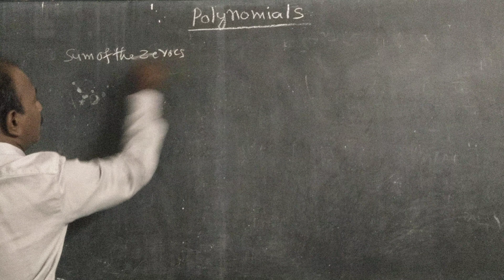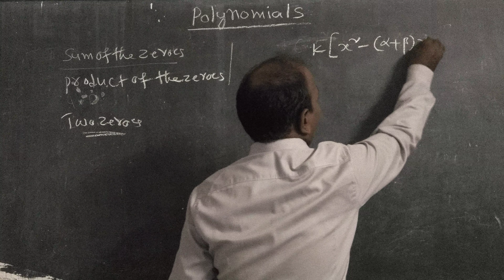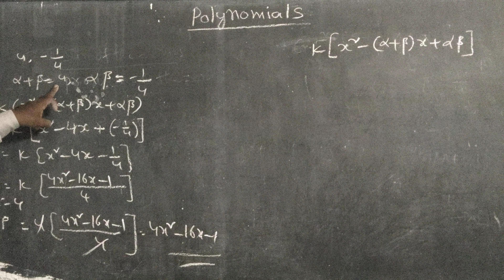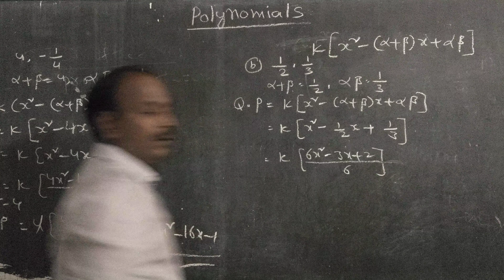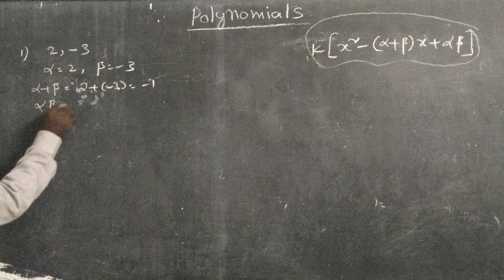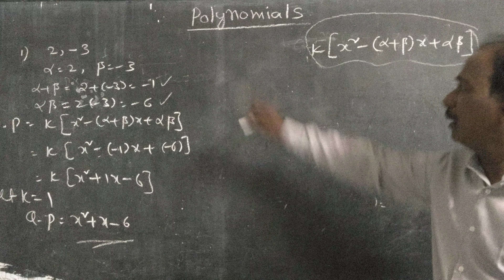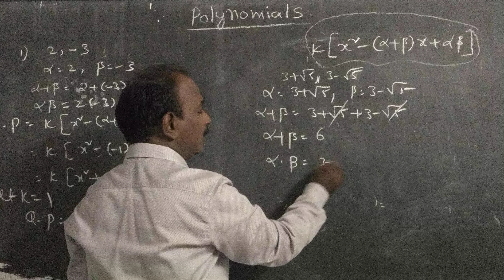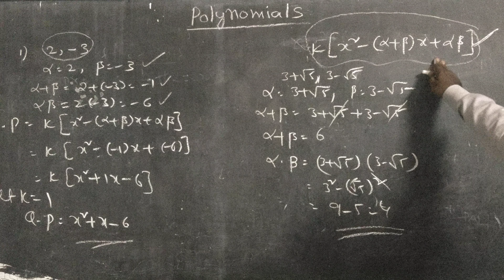FORMATION OF QUADRATIC POLYNOMIALS @ ROOTS